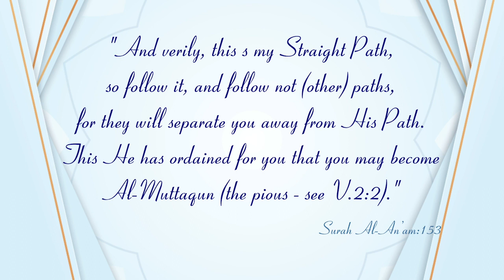New Series┇Jadeed Manahij ke Haqeeqat (Dars:14)┇Shaykh Abdul Wahid Umari Madani